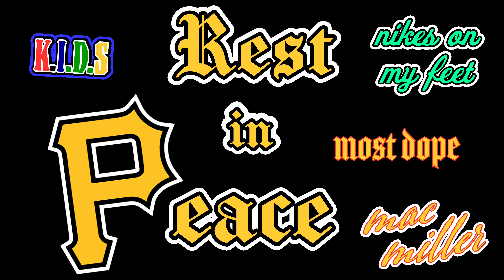Mac Miller - Just My Imagination (Prod. Big Jerm)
Celebrating Mac Miller
"Just My Imagination" is a standout track from Mac Miller’s mixtape The High Life, released in 2009. This mixtape marked an early phase of Mac’s career, showcasing his unique style before his mainstream success with Best Day Ever and Blue Slide Park. "Just My Imagination" captures the laid-back, introspective vibe that defined much of Mac’s early work. While his musical journey led him to explore a diverse range of styles and themes, tracks like this remind us of his roots and the authentic sound that resonated with fans from the start.